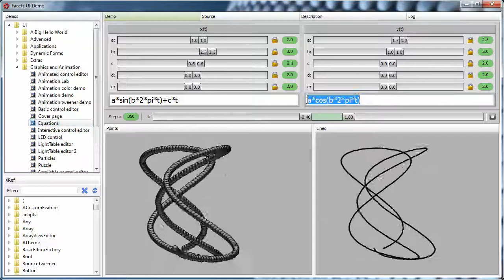Equations Demo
A Python snake charmer via a little math and the Facets UI Equations demo.